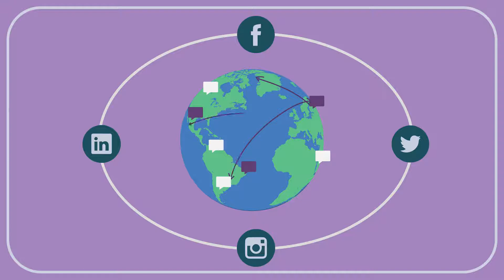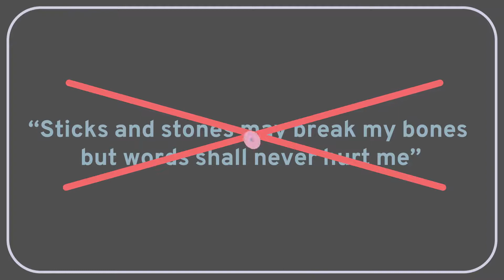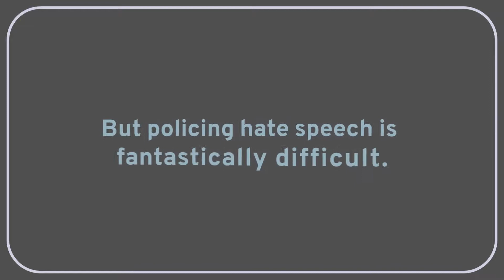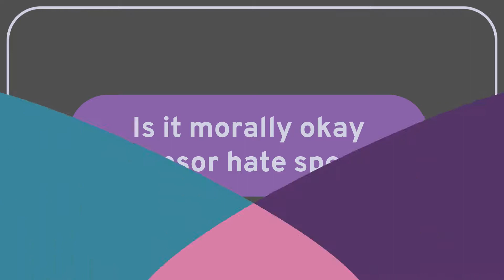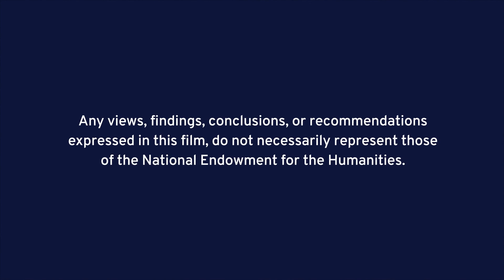PHILOSOPHY - EMERGING TECHNOLOGIES 3: Should Online Platforms Censor Hate Speech?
In this Wireless Philosophy video, Ryan Jenkins (professor of Philosophy at Cal Poly) asks how social media companies should deal with users who express or promote hateful views online. Should even viciously intolerant voices be tolerated, or should restrictions on hate speech be imposed so that marginalized and oppressed voices are also able to flourish? And what counts as “hate speech,” anyway?